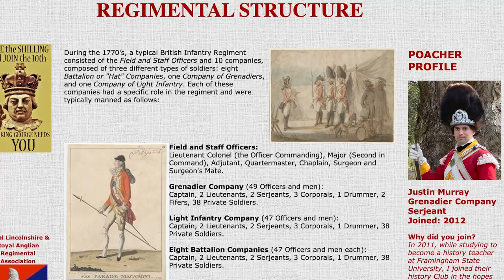BNEWS Feature: British Colony Actors Reactant History for members of Burlington Historical Society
His Majesty's Tenth Regiment of Foot in America, Inc. has been been performing around the New England since 1986, reacting many battles and events throughout history.  BNEWS Volunteer Reporter Bill Hayes brings you the story.